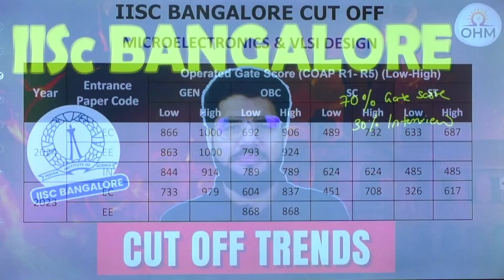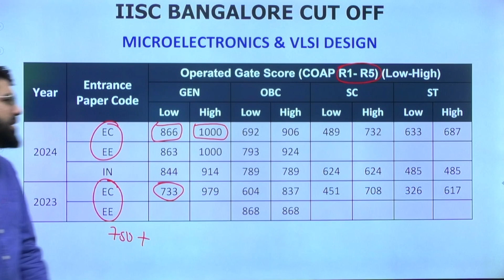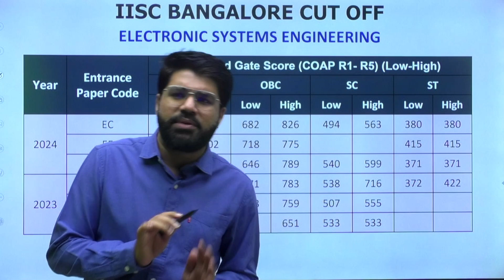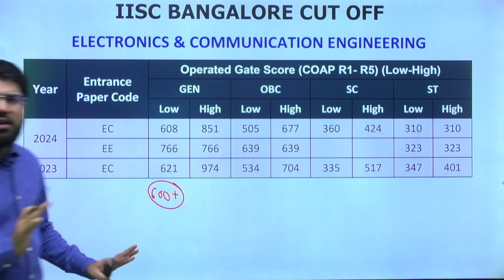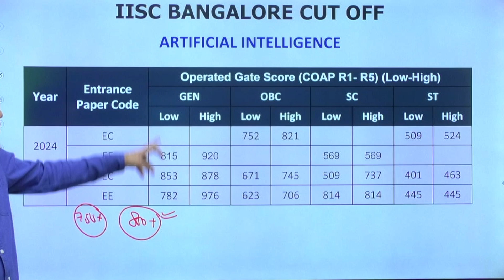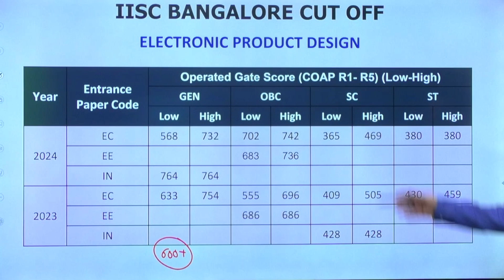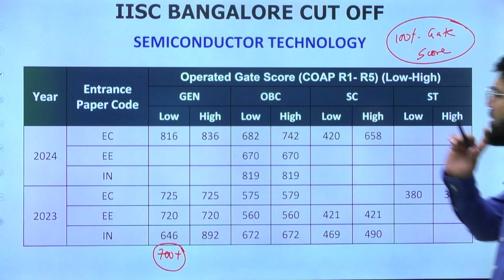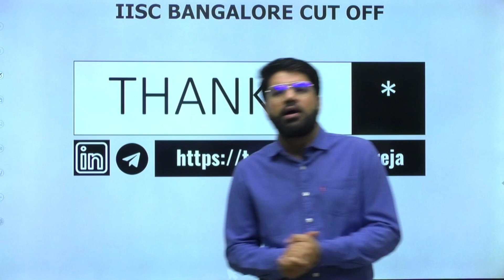IISC Bangalore | M.TECH Cut Off Trends | Post GATE Guidance